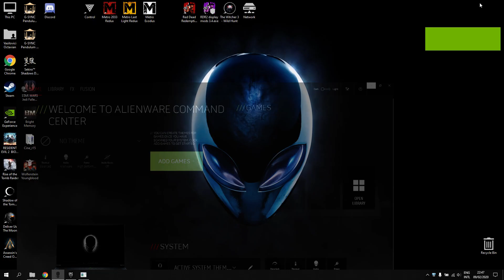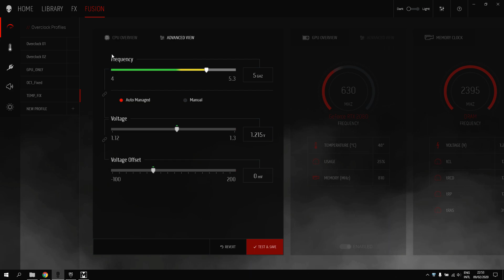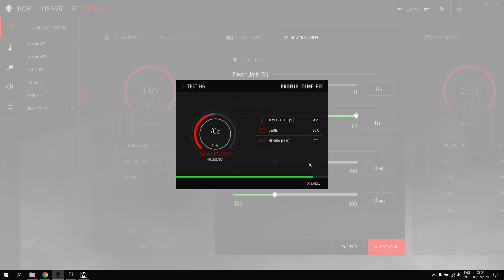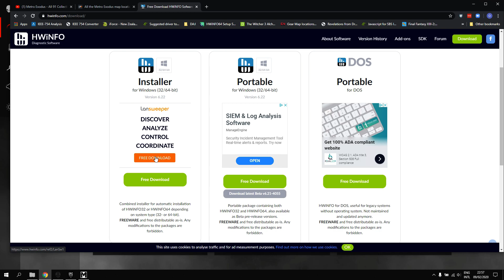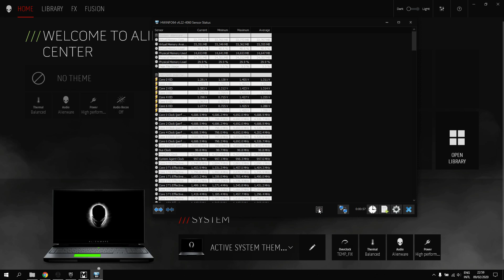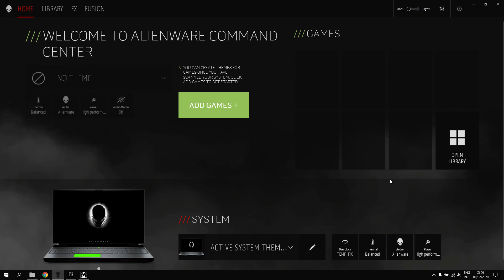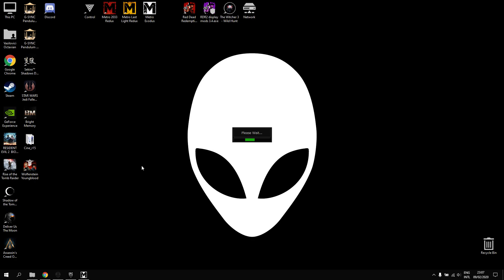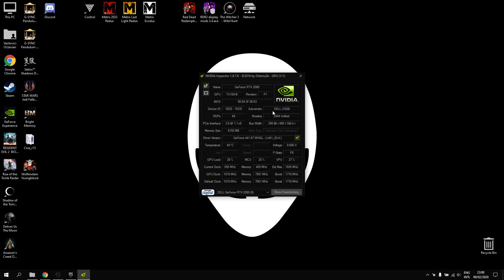Alienware Area51m GPU Thermal Throttle Problem & how to fix it.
i9 9900k
RTX 2080